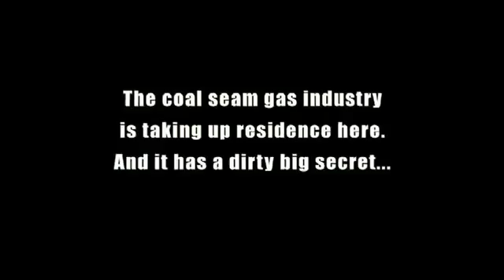Coal Seam Gas - The Fight For Our Lives - Spread Virally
Coal seam gas mining (CSG) is developing rapidly in New South Wales and Queensland and is commencing in other states. The legal and administrative protections are inadequate to ensure that public health is not harmed and that environmental damage does not leave a legacy for generations.
The public health responsibilities of state and federal governments are to prevent harm by careful scientific assessment of possible hazards, their risks and methods of prevention. Therefore they deal particularly with clean air, clean water and uncontaminated food.
Industry and state governments have frequently reassured the public that there are no dangers from CSG to water supplies and to their health. But what is their evidence?
Overseas health concerns are emerging. A ban on shale gas mining in France and moratoriums in parts of the USA and South Africa are recent developments. The United States Environmental Protection Authority has begun a comprehensive study to investigate the potential adverse impacts that hydraulic fracturing may have on water quality and public health.
There are differences between shale gas mining -- the predominant process overseas, particularly in the US -- and coal seam gas mining in Australia, in the depth of drilling and the volume of water brought to the surface, but there are health impacts common to both: the potential for contamination of water for drinking and agricultural use and for air pollution around wells.
Hydraulic fracturing (fracking), often used in the mining process, involves the pressurised injection of a large volume of water, as well as chemical additives, into rock. The large volume of saline water returning to the surface contains injected contaminants and those leached from rocks and sediments. Nearby aquifers, ground water, soil and air may be contaminated.
Some chemicals used in mining or leached from underground into water have the potential to harm human health given sufficient dose and duration of exposure, and this potential harm includes increased risks of cancer and other serious long-term outcomes.
In a recent submission to the Senate Inquiry into Management of the Murray Darling Basin and the impact of CSG mining operations, Doctors for the Environment Australia has highlighted these concerns, recommending application of the precautionary principle, putting in place protections until sufficient research can be undertaken to adequately document health risks.
Food quality and security is essential for good health. Agriculture, already under threat from more severe and prolonged drought conditions associated with climate change, will be further compromised by the CSG industry. As the industry expands, the vast quantities of water diverted from agricultural use to CSG operations and the loss of productive cropland may well diminish Australia's ability to feed itself and the world.
Water and air pollution, water shortages, permanent degradation of productive agricultural land and loss of livelihood and landscape, all have mental health consequences for communities living in a gas field. The CSG process can divide previously close-knit rural communities, increasing tension and disharmony, impact on local economies, and threaten other industries such as tourism.
But climate change is also an important health issue, and the carbon footprint of CSG over coal is said to be lower. Does this override other considerations? Not at all. Proper monitoring of fugitive emissions is needed to enable accurate comparisons with coal. The International Energy Agency has warned that there is a danger that over reliance on CSG will delay the vital transition to renewable energy.
What needs to be done to protect human health?
In any new development, health should be an integral part of the assessment process.
State Departments of Health should have had a major role on the safety of a CSG development via a health risk assessment process. This is not currently happening in each state, and logically there should be one best practice national process.
Adequate information is needed to support risk assessment and health protection and this is largely lacking. Greater transparency of industry practices and improved monitoring would start to fill this gap.
There is a strong case for an independent, national Health Impact Assessment process, providing a uniform regulatory framework for the industry in all states and territories.
While these protections are being developed, the precautionary principle should be exercised to recognise potential harms and err on the side of caution with any new CSG development.
Human health relies on the maintenance of a healthy environment, clean drinking water, secure food production, the cohesion of community and family life. The new gold rush represented by coal seam mining should not be allowed to endanger these basic health needs of Australians.